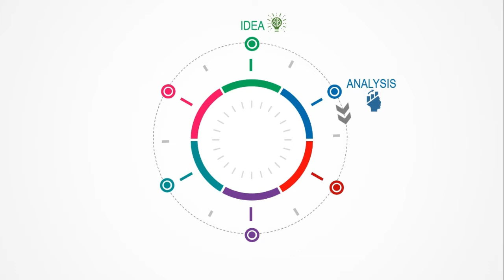INTRODUCTION OF STRENGTH OF MATERIAL| PART- 2 |CIVIL NANBA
civilnanba INTRODUCTION OF STRENGTH OF MATERIAL| PART- 2 |CIVIL NANBA
Hello friends welcome to CIVIL NANBA channel " the way to success". In this INTRODUCTION OF STRENGTH OF MATERIAL| PART-2 video we are going to learn lots of important concepts. So pay attention in this "INTRODUCTION OF STRENGTH OF MATERIAL PART-2" video.
The following concepts are there to learn in this INTRODUCTION OF STRENGTH OF MATERIAL PART-2.
1.How to find the material is ductile  or brittle?
2.Assumption in the strength of material?
3.What is Homogeneous?
4.What is Isotropic?
5.What is Homogeneous & Isotropic?
6.What is Anisotropic?
7.What is Orthotropic?
8.What is Engineering stress & True stress?
9.What is prismatic Material?
10.What is method of superposition?
11.When the method of superposition is valid?
12.  What is Factor of safety?
13.Define Factor of safety for ductile material?
14. Define Factor of safety for brittle material
stay conneted to me here;
If you have any dout please comment in the comment section I will try to solve all your doubts as much as possible.
Thankyou